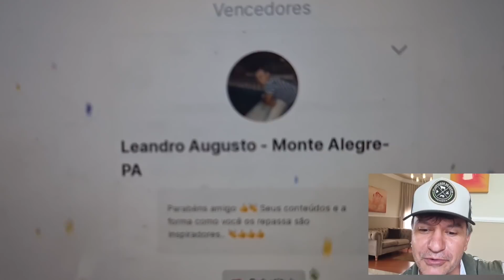Esterco bovino é fundamental no pastejo rotacionado.